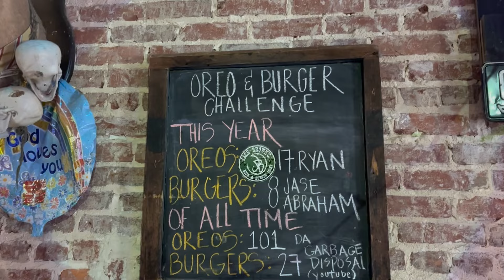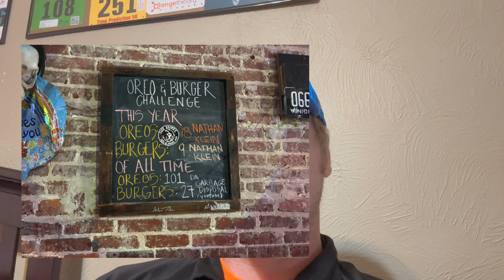JACK BROWN'S BURGER AND DEEP FRIED OREO RECORD CHALLENGE | OH BOY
Today I'm at Jack Browns Beer and Burger Joint in Birmingham, Alabama, attempting their Burger and Deep Fried Oreo record challenges! Challengers have a one sitting time limit to finish one or more of the previous record holders total. Each burger can be customized or specialized. Winners get the meal for free, a shirt, and go on the wall of fame. If you are unsuccessful, you pay $120 and take home leftovers.

Do you think I could set two records in one sitting? Check out the video to find out!

Jack Browns Beer and Burger Joint
2811 7th Ave S